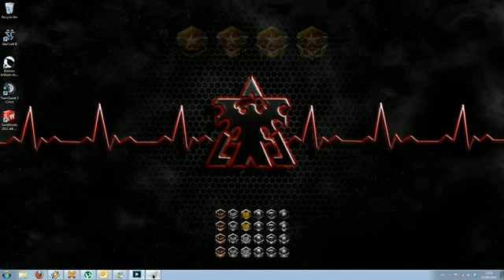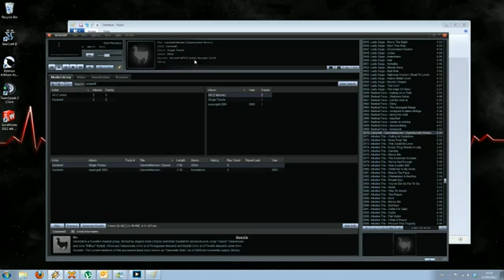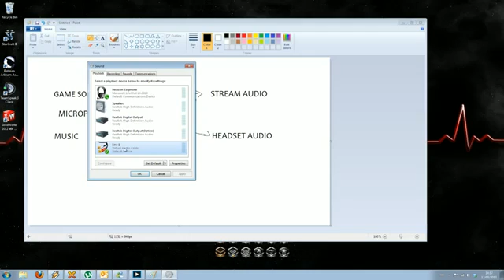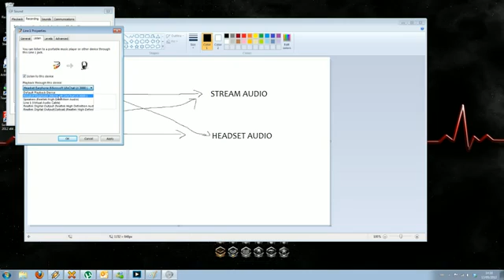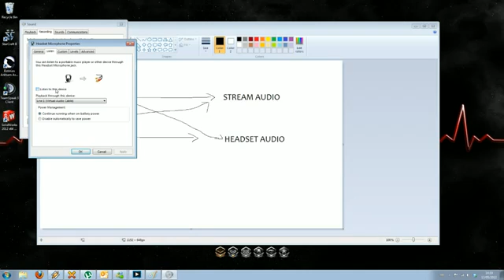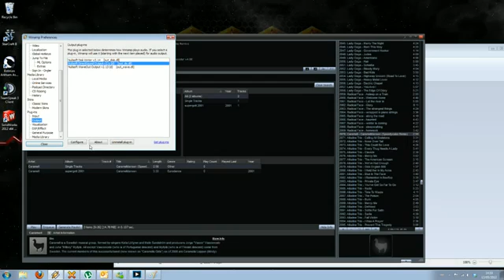Setting Up Stream Audio using XSplit on Windows 7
I'm not original owner of this video. This is from a video on youtube that I can no longer find.

Explains on how to setup a Virtual Audio Cable (VAC)

It helped me, and so it should help others. :D